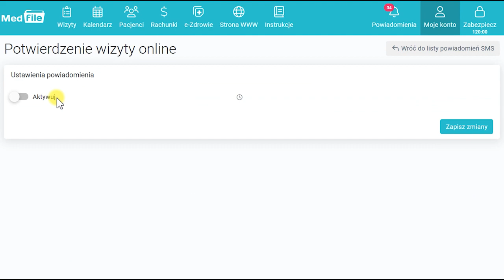Ustawienia SMS, uruchomienie wysyłania wiadomości SMS — program do gabinetu: medfile.pl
Postaw na intuicyjny program do prowadzenia Elektronicznej Dokumentacji Medycznej — Medfile Oprogramowanie posiada wiele funkcji, które w dużym stopniu ułatwiają pracę w gabinetach medycznych. Jednym z nich jest moduł poświęcony ustawieniem SMS, dowiedz się więcej dzięki